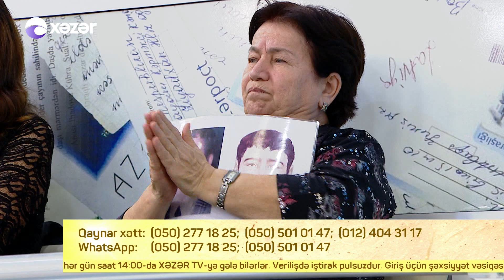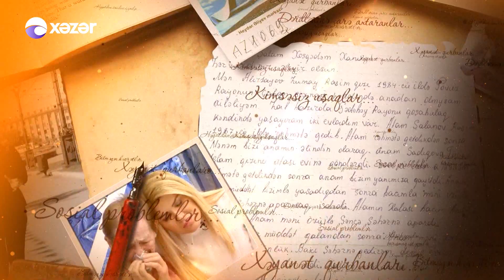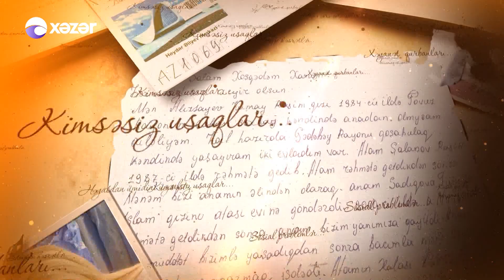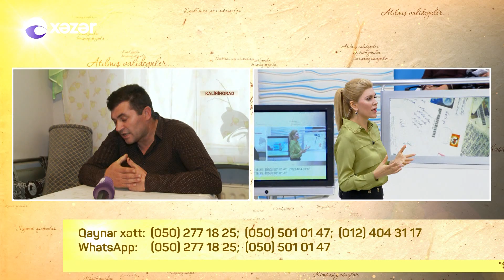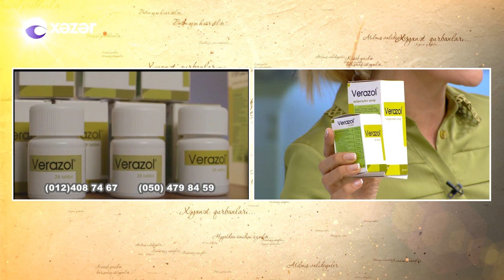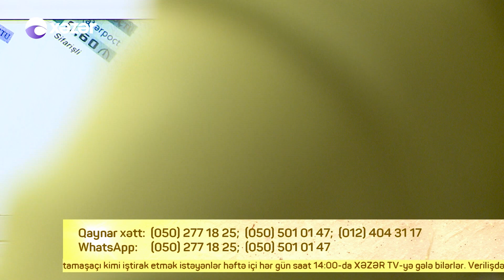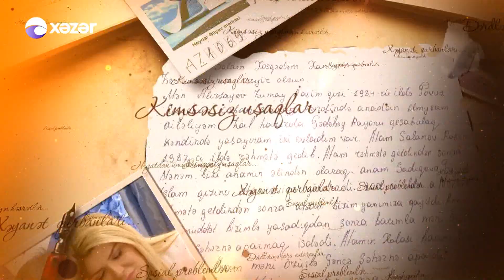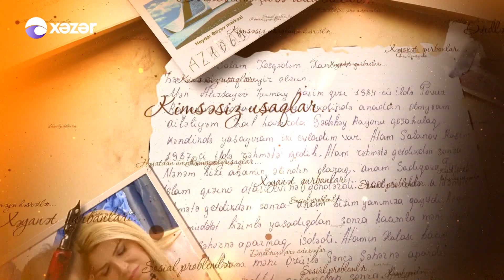Seni Axtariram (16.11.2017)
Azərbaycan teleməkanında ən reytinqli hesab edilən verilişlər insan taleləri ilə bağlı layihələrdir. Tanınmış teleaparıcı Xoşqədəm Hidayətqızının “Səni Axtarıram” layihəsi də bu qəbilədəndir. Verilişin əsas qayəsi doğmalarını itirən, uzun illərdi bir-birini görməyən həsrətli insanları qovuşdurmaqdır. “Səni Axtarıram”ın dünyanın müxtəlif ölkələrində yaşayan minə yaxın könüllü üzvi var. Eyni zamanda verilişə dəvət olunan ekspert və qonaqları ilə də hər zaman fərqlənən telelayihədə canlı bağlantılar, telekörpülər olur, studiyada insanlara axtardığı şəxslər barədə anındaca məlumatlar verilir. Bir birilərindən ayrı düşmüş insanları birləşdirmək məqsədi daşıyan veriliş “Xəzər TV”də efirə gedir.